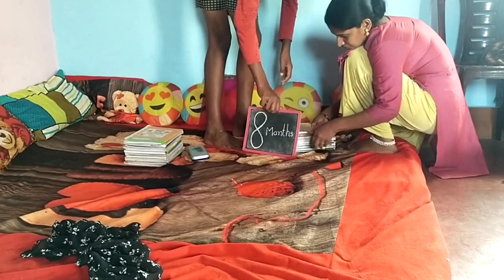ಹೊಸ್ತಿಲು ಪೂಜೆ ಯಾಕೆ ಮಾಡಿದೆ🥰/dailyvlog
ಹೊಸ್ತಿಲು ಪೂಜೆ ಯಾಕೆ ಮಾಡಿದೆdailyvlogs

🟢ನನ್ನ ಚಾನಲ್ ಹೆಸರು "ಚಿಕ್ಕಮಗಳೂರು ವಿಲೇಜ್ ಕಪಲ್ " ಎಂಬ ಹೆಸರನ್ನು,"ವೇಣುಜ್ಯೋತಿ ವ್ಲೋಗ್ಸ್" ಎಂದು ಬದಲಾಯಿಸಲಾಗಿದೆ.🟢
🟢My channel name "Chikkamagaluru Village Couple" has been changed to "VenuJyoti Vlogs".🟢

ನನ್ನ ಬೇರೆ ಯು ಟ್ಯೂಬ್ ಚಾನಲ್ 👉

venujyotivlogs
kannada daily vlog
kannada vlogs
motherhood
daily vlog